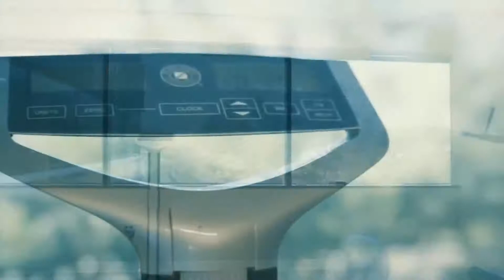A Look Into the Life of Dr.Thompson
THROWBACK video from my New Jersey office. Just a quick glimpse into my profession and background. If you strive for your DREAMS you can ACHIEVE. 💪🏾💯